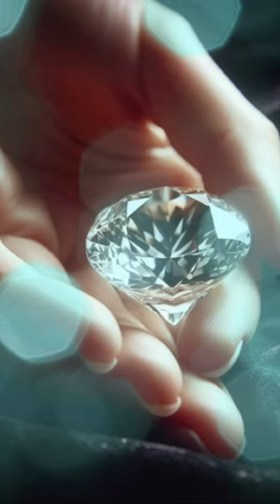Story of a vegetable vendor